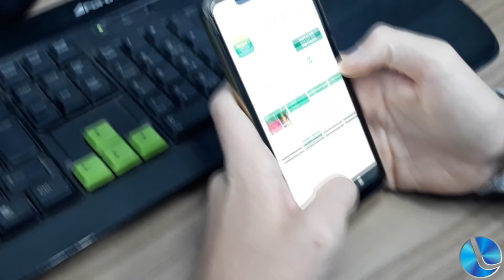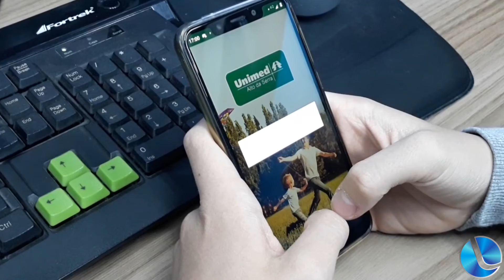Unimed criou um aplicativo para celular.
Pensando em aproximar e facilitar as informações dos usuários e pacientes, a Unimed criou um aplicativo para celular. Lucas Alves, fala sobre essa iniciativa e destaca que a promoção do dia dos pais com inúmeros benefícios, segue até o final deste mês.